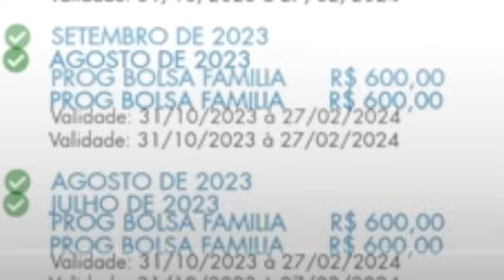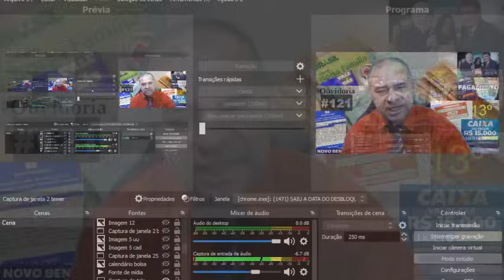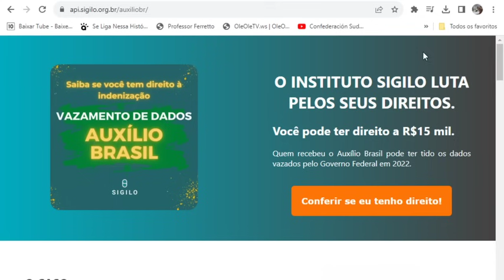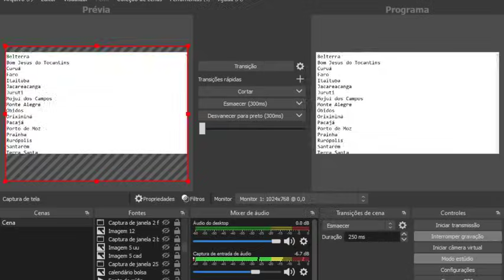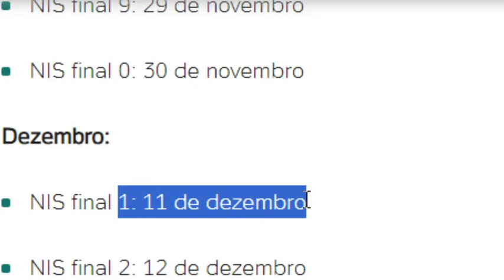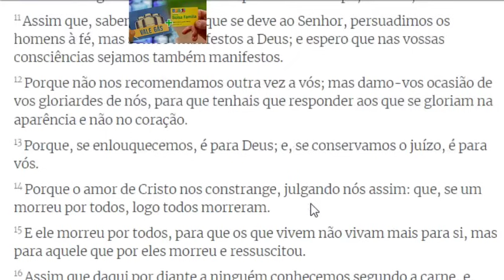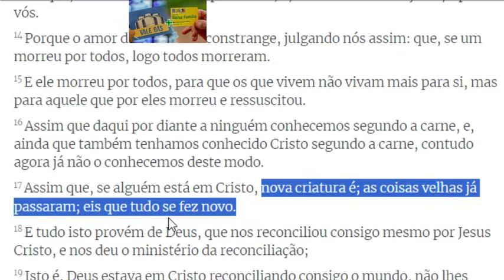🎯GOVERNO CONFIRMOU😍LIBERADO👌BOLSA FAMÍLIA🎁WHATSAPP💰MDS😊61-4042-1552👀R$15 MIL Grana Listas 🥰